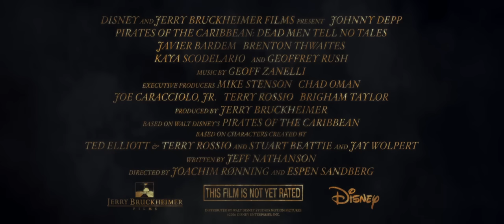神鬼奇航5: 死無對證 預告 2017 中文字幕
演員: 強尼 戴普, 卡雅 斯考達里奧(Kaya Scodelario), 奧蘭多 布魯
傑克船長尋找海神波賽頓的三叉戟(ㄐㄧˇ)